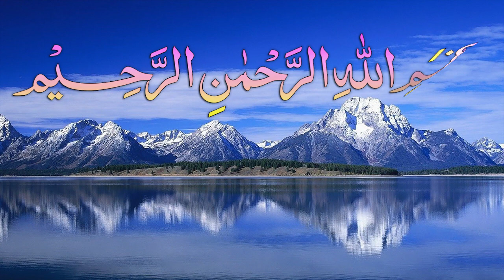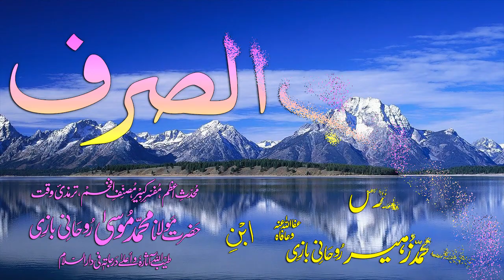Abwaab-e-Sarf Dars - 15 - Baab - 08 - by Maulana Muhammad Zuhair Albazi - 23/11/2008